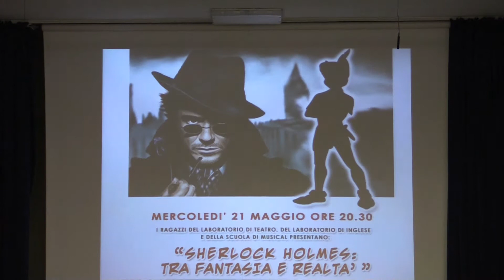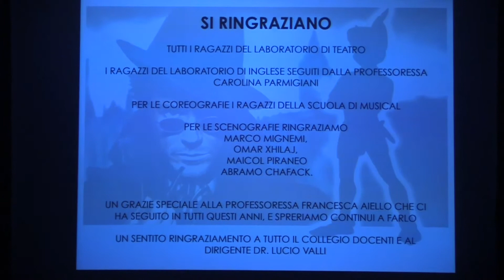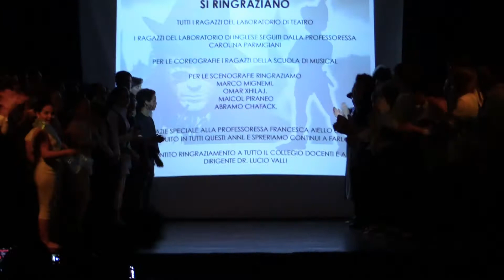Sharlock Holmes tra fantasia e realtà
MUSICAL - Educational Team